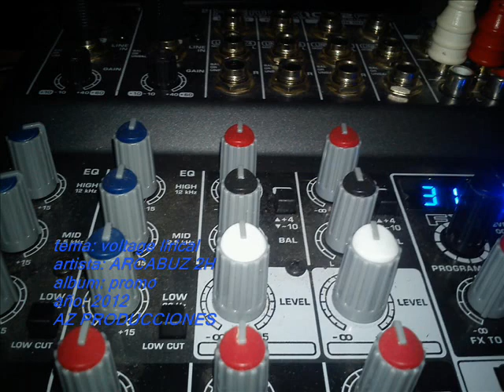voltaje lirical ARCABUZ 2H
NUEVO TEMA DE ARCABUZ 2H
PROMOCIONAL DEL NUEVO DISCO IDENTIDAD..!
PILAS GENTE PARA CUANDO SEA EL LANZAMIENTO DEL DISCO..
COMENTEN PA SABER SU OPINION SOBRE EL TEMA
BLESS